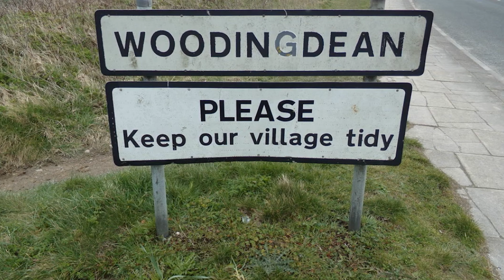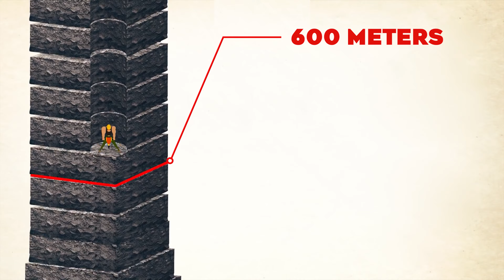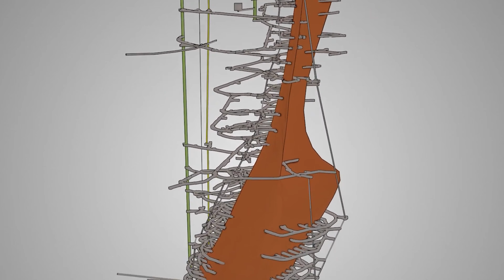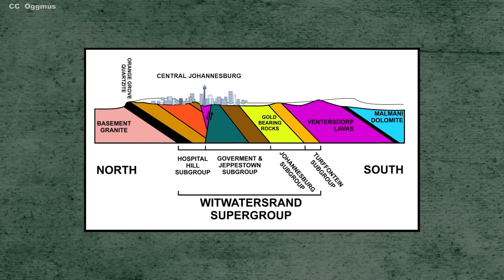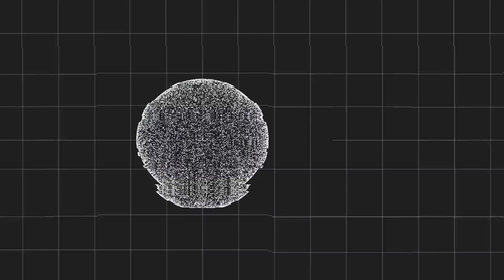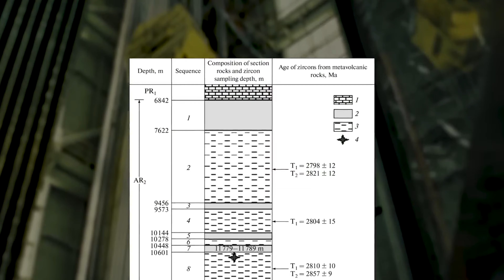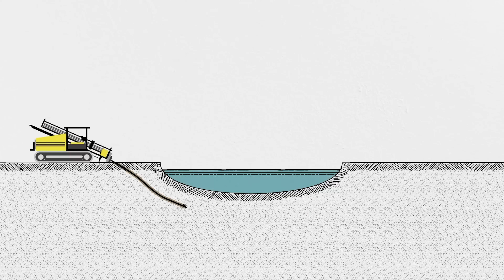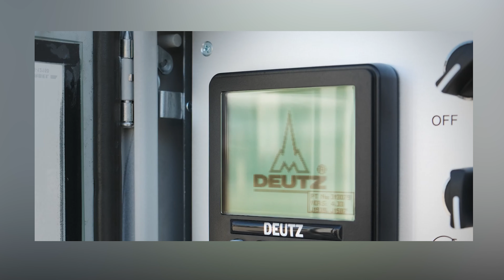What's the Deepest Hole We Can Possibly Dig?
In this video, we'll explore the Deepest Hole We Can Possibly Dig. We'll discuss hypothetical Scenarios and the implications of drilling down to such a depth. We'll also explore the possibilities of what could be discovered at the center of the Earth.

If you're curious about the deepest hole we can possibly drill, this video is for you! We'll explore the implications of drilling down to such a depth and discuss the possibilities of what could be discovered at the center of the Earth. Whether you're a science fanatic or just curious, this is a video you don't want to miss!